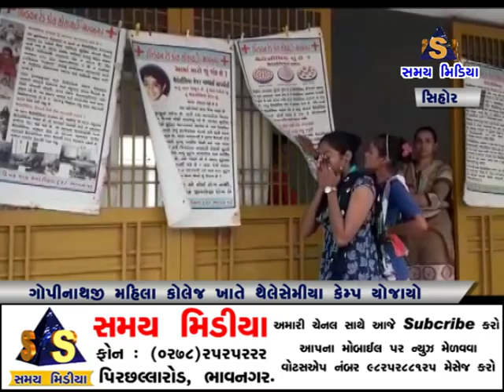સિહોરની ગોપીનાથજી મહિલા કોલેજ ખાતે થેલેસેમિયા કેમ્પ યોજાયો